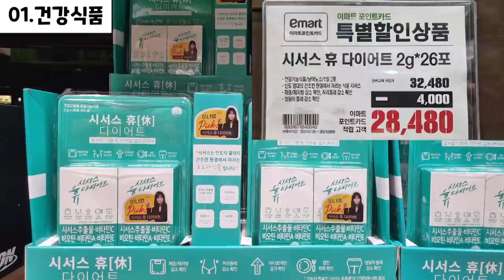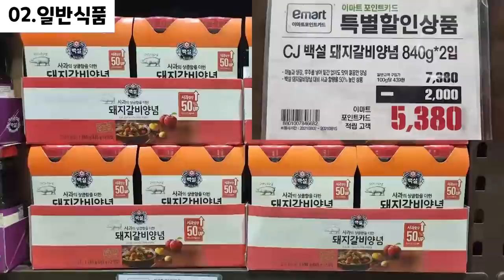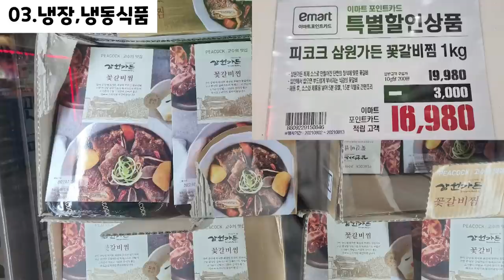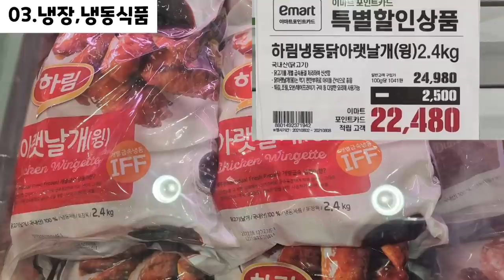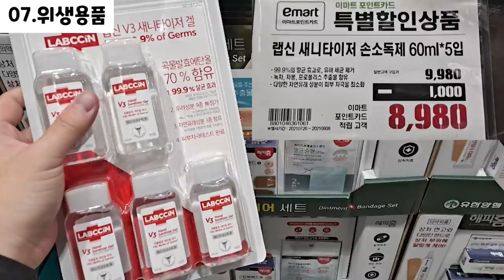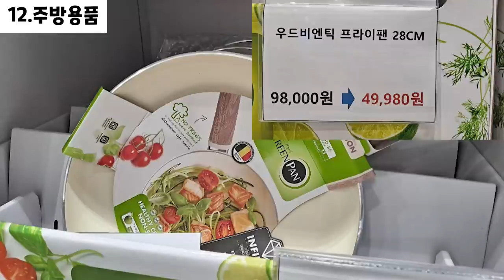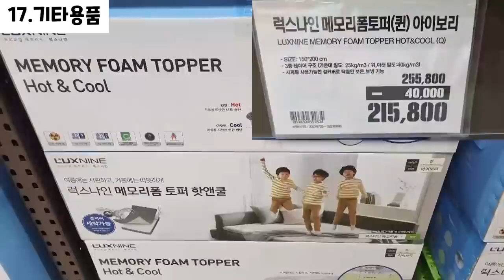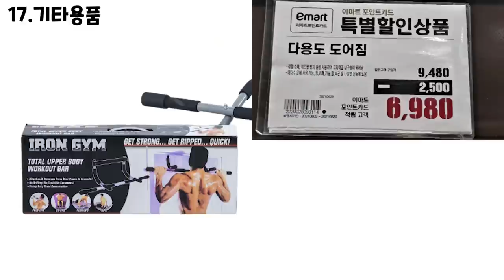이마트 트레이더스 세일/할인 부천점 2021년 08월 02일~ 파격할인/행사상품 TRADERS SALE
이마트 트레이더스 세일/할인 부천점!
매 주 월요일 2~3시에 알려드립니다~

다양한 상품들이 할인하고 있으니  장보러 가기 전에 할인 상품들 한 번 쭉~ 훑어보고 가세요😊😊

00:00​ 휴무일
00:04 의약품, 건강식품 (Medicine, Health food)
01:24 일반식품 (General food)
05:37 냉장, 냉동식품 (Refrigerated , Frozen food)
07:08 초콜릿, 스낵류 (Chocolate, Snack)
08:30 화장,미용용품,바디케어 (Cosmetics, Beauty supplies, Body care)
08:59 위생용품 (Hygiene products)
10:29 세제,주방세제 (Detergent, Dishwashing detergent)
11:06 주류 (Alcoholic liquors)
11:23 베이커리 (Bakery)
11:26 쌀,과일,야채 (Rice, Fruit, Vegetables)
11:49 주방용품 (Kitchen utensils)
12:52 애완용품 (Pet supplies)
13:06 문구,완구 (Stationery, Toys)
13:28 디지털, 가전, 가구 (Digital, Home appliance, Furniture)
13:31 자동차, 공구 (Car, Tool)
13:43 기타용품 (Other supplies)
15:45 계절상품 - 여름 (Seasonal goods)
16:02 의류 (Clothing)

E-mart traders sale in Bucheon!
Notified every Monday.

Various products such as delicious sweets/desserts, sausages/meat, drinks/wines, etc. are discounted.

Before going shopping, take a look at the deals.😊😊